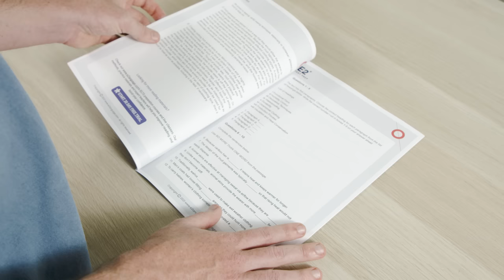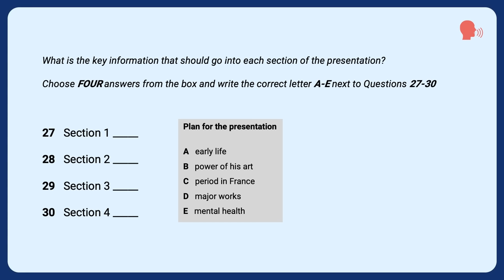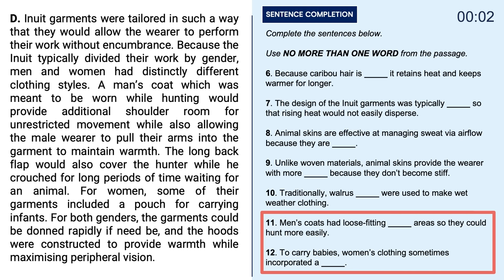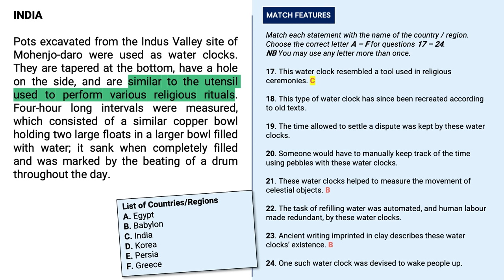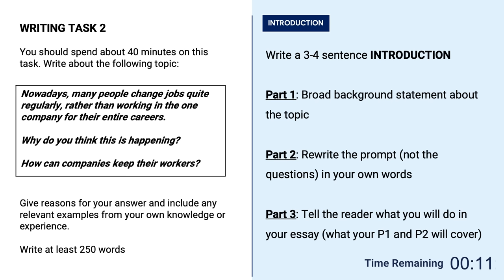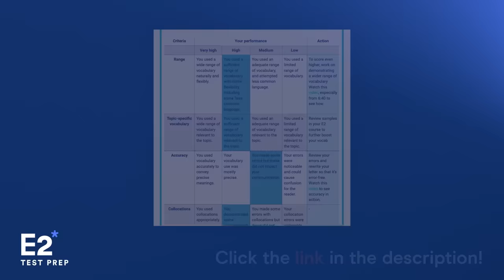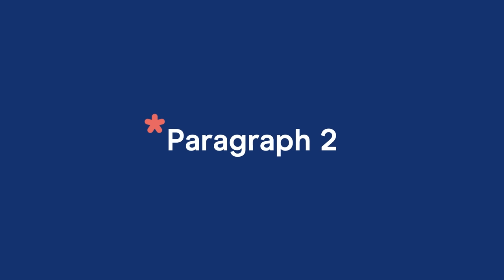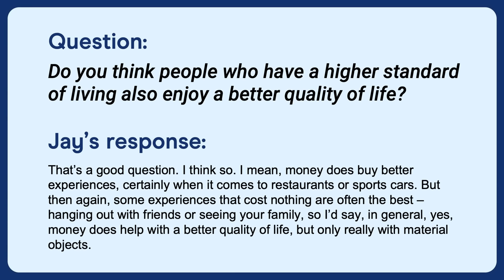IELTS Full Mock Test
Full IELTS Mock Test with expert IELTS teachers Jay and Mark from E2.

Jay & Mark will walk you through all IELTS tasks, giving you the opportunity to test your skills - or try your luck!

We'll cover IELTS Listening, IELTS Reading, IELTS Writing and IELTS Speaking. Jay will describe each task, give you some super hints and provide you with the answers at the end. Go ahead and give the IELTS a go!

Chapters:

00:00:00 Introduction

00:02:56 IELTS Listening Overview
00:04:05 IELTS Listening Part 1
00:04:06 IELTS Listening Part 1: Form Completion (Qs 1-3)
00:07:06 IELTS Listening Part 1: Form Completion ANSWERS
00:09:54 IELTS Listening Part 1: Table Completion (Qs 4-8)
00:12:42 IELTS Listening Part 1: Table Completion ANSWERS
00:15:39 IELTS Listening Part 1: Multiple-Choice (Qs 9-10)
00:17:21 IELTS Listening Part 1: Multiple-Choice ANSWERS
00:18:48 IELTS Listening Part 2
00:19:03 IELTS Listening Part 2: Multiple-Choice (Qs 11-16)
00:22:18 IELTS Listening Part 2: Multiple-Choice ANSWERS
00:26:15 IELTS Listening Part 2: Map Completion (Qs 17-20)
00:29:57 IELTS Listening Part 2: Map Completion ANSWERS
00:32:00 IELTS Listening Part 3
00:32:07 IELTS Listening Part 3: Sentence Completion (Qs 21-26)
00:36:02 IELTS Listening Part 3: Sentence Completion ANSWERS
00:41:12 IELTS Listening Part 3: Matching (Qs 27-30)
00:44:11 IELTS Listening Part 3: Matching ANSWERS
00:47:13 IELTS Listening Part 4
00:47:27 IELTS Listening Part 4: Multiple Choice (Qs 31-33)
00:50:57 IELTS Listening Part 4: Multiple Choice ANSWERS
00:54:04 IELTS Listening Part 4: Flow Chart Completion (Qs 34-40)
00:57:48 IELTS Listening Part 4: Flow Chart Completion ANSWERS
01:01:52 IELTS Listening Answer REVIEW

01:03:47 IELTS Reading Overview
01:05:24 IELTS Reading Section 1: Inuit Clothing
01:05:28 IELTS Reading Section 1: Match Headings (Qs 1-5)
01:46:54 IELTS Reading Section 1: True/False/Not Given ANSWERS
01:50:03 IELTS Reading Section 2: Telling the Time using Water Clocks
01:50:27 IELTS Reading Section 2: Match Features (Qs 17-24)
02:15:00 IELTS Reading Section 2: Diagram Labelling ANSWERS
02:16:21 IELTS Reading Section 3: Battling Cat Allergies with Bio-Tech
02:39:30 IELTS Reading Section 3: Match Sentence Endings ANSWERS
02:41:27 IELTS Reading Answer REVIEW

02:43:11 IELTS Writing Task 2 Overview
02:44:49 IELTS Writing Task 2 Analysis
02:46:03 IELTS Writing Task 2 Plan
02:48:27 IELTS Writing Task 2 Introduction
03:31:09 IELTS Writing Task 2 Conclusion

03:39:12 IELTS Academic Writing Task 1 Overview
03:40:19 IELTS Academic Writing Task 1 Analysis & Plan
03:42:58 IELTS Academic Writing Task 1 Overview Paragraph
03:47:59 IELTS Academic Writing Task 1 Data Paragraph 1
03:57:55 IELTS Academic Writing Task 1 Data Paragraph 2

04:08:43 IELTS General Writing Task 1 Overview
04:10:08 IELTS General Writing Task 1 Analysis & Plan
04:11:57 IELTS General Writing Task 1 Opening
04:14:07 IELTS General Writing Task 1 Paragraph 1
04:22:10 IELTS General Writing Task 1 Paragraph 2
04:29:29 IELTS General Writing Task 1 Paragraph 3
04:36:37 IELTS General Writing Task 1 Closing

04:39:31 IELTS Speaking Overview
04:41:16 IELTS Speaking Identity Check
04:41:55 IELTS Speaking Part 1: Small Talk
04:50:35 IELTS Speaking Part 2: Two-minute Talk
04:58:14 IELTS Speaking Part 3: Discussion

05:06:12 Next Steps